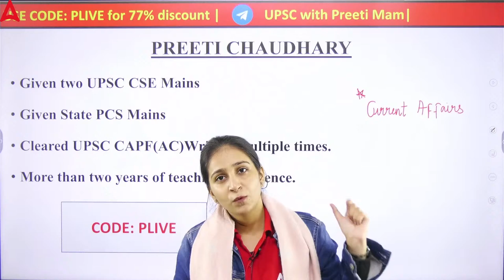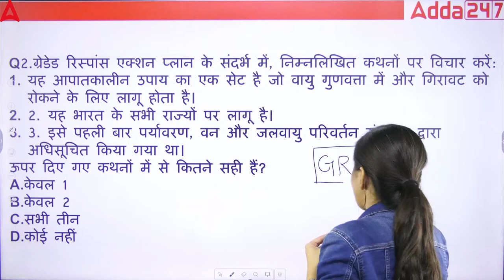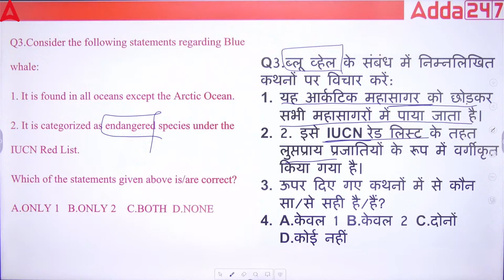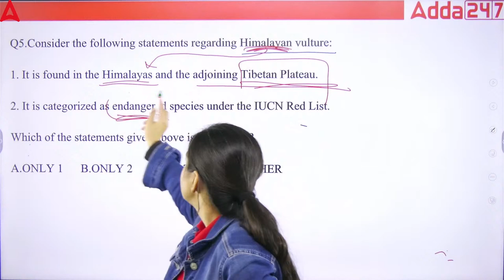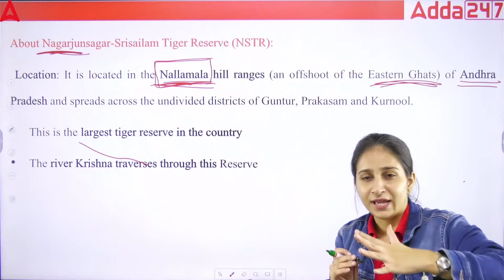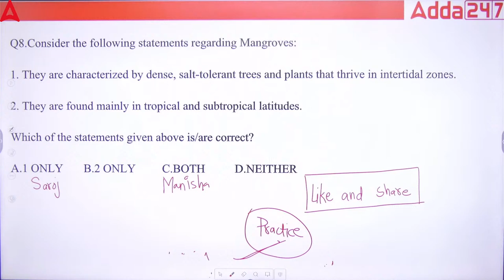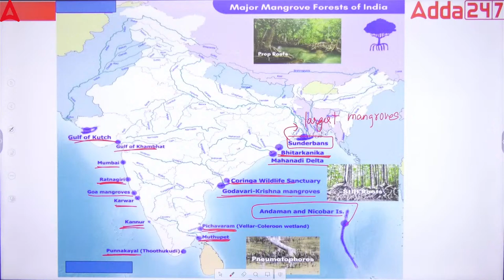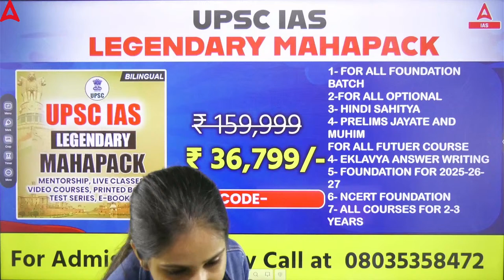Environment Expected MCQs/ PYQs Detailed Concepts for UPSC Pre2024 By Preeti Ma'am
Welcome to a comprehensive guide on Environment Biodiversity Conservation, tailor-made for UPSC Pre 2024. In this video, we delve into multiple-choice questions (MCQs) and previous year questions (PYQs) to sharpen your understanding.

We'll explore detailed concepts crucial for the exam, covering topics such as ecosystem dynamics, wildlife conservation strategies, and global biodiversity hotspots. Gain insights into India's rich biodiversity, conservation laws, and international conventions shaping environmental policies.

Whether you're a seasoned aspirant or just starting your UPSC journey, this video aims to enhance your knowledge base, providing a solid foundation for tackling questions in the upcoming exam. Each MCQ is carefully explained, ensuring clarity on both correct answers and the reasoning behind them.

Let's embark on this learning journey together and pave the way to success in UPSC 2024!

Environment Biodiversity Conservation MCQs/ PYQs Detailed Concepts for UPSC Pre 2024 By Preeti Ma'am

1. Learn from the best faculties
2. In-depth analysis
3. Exam planning strategy
4. Best question solution
5. Time management

1. Learn from the best faculties
2. In-depth analysis
3. Exam planning strategy
4. Best question solution
5. Time management